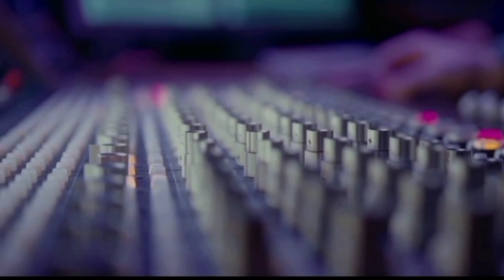Röyksopp feat. Jamie Irrepressible"Something in my heart" (Analogstøy Remix)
The Inevitable End was the fifth studio album released by @RoyksoppMusic in 2014. Something in my Heart was one of the bonus track on an additional CD I believe. I've done quite a few remixes of them. Since they are one of my favorite bands

Pexel credits
Cottonbro